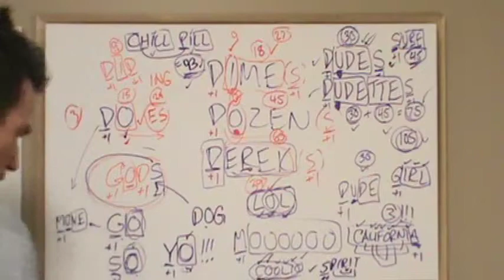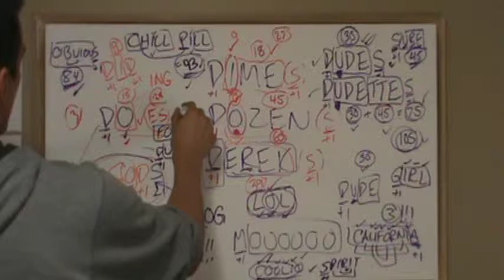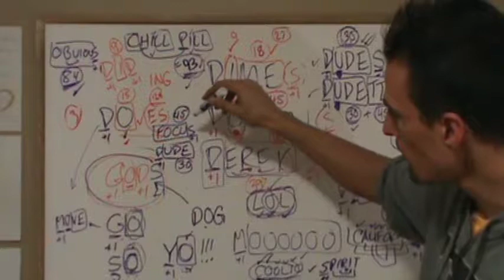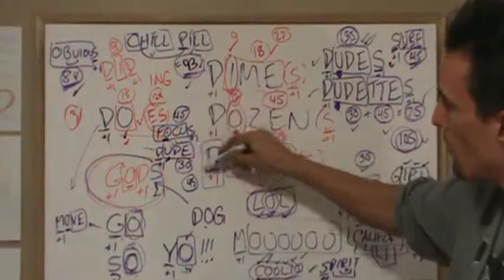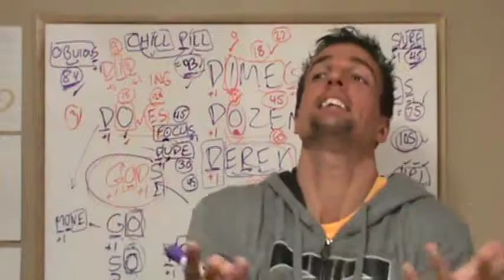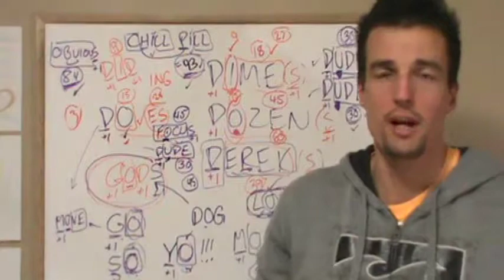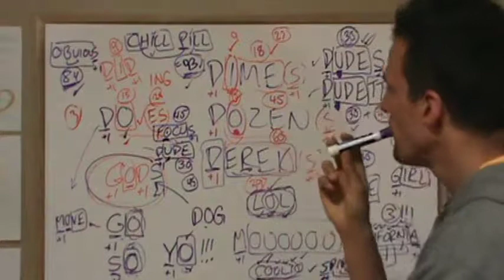M2U00707 Fast Quality